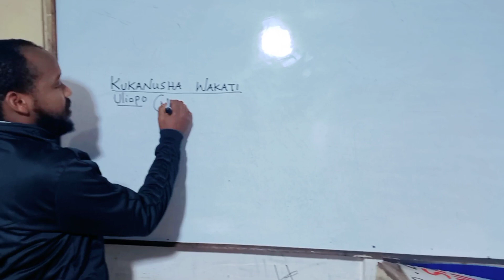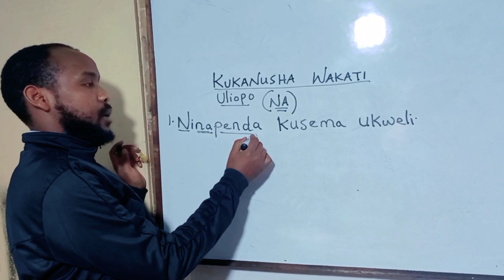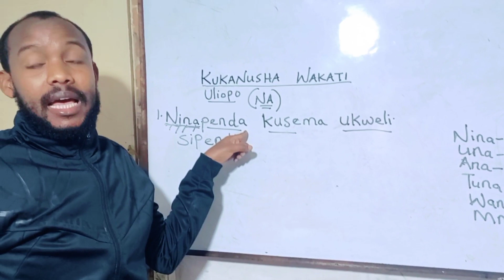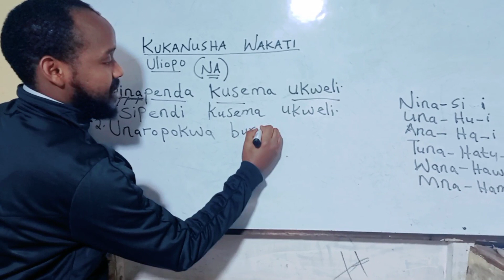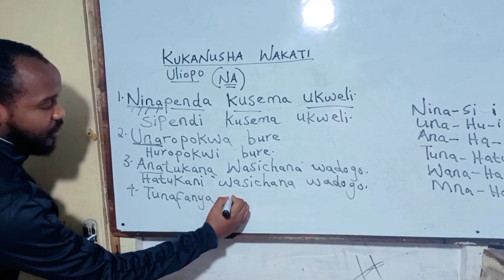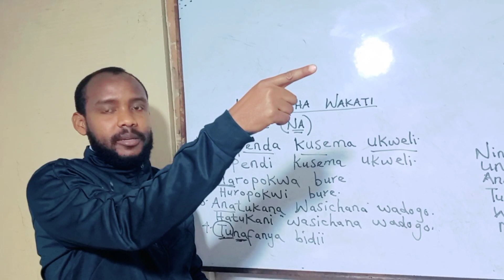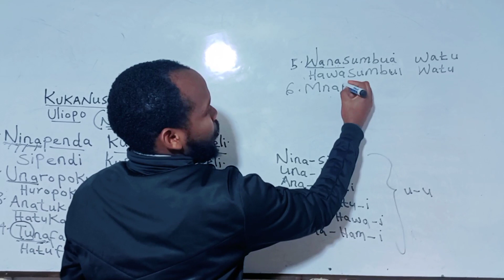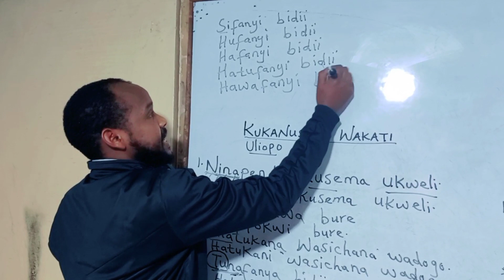GRAMMAR (TENSE KOOWAAD) DIIDMADIISA. KISWAHILI AL IMRA COLLEGE. MC BASHKA